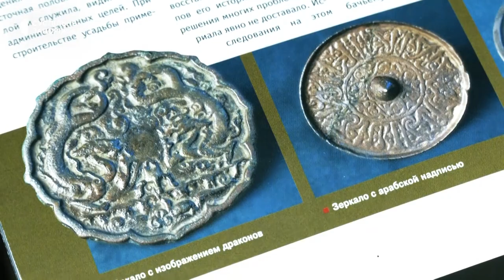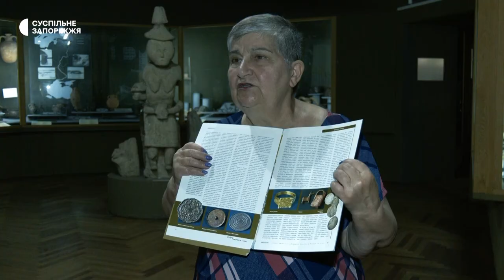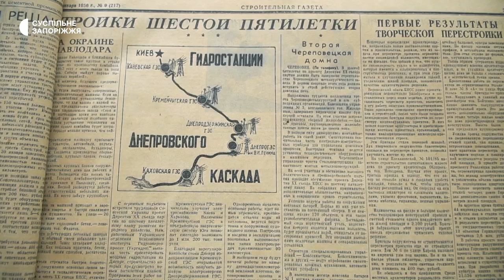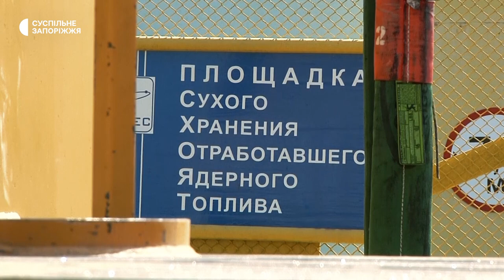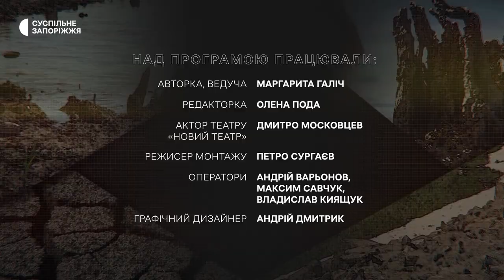Документальний проєкт «Великий Луг» команди Суспільне Запоріжжя (2 частина)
«Великий Луг» - це документальний проєкт  про долю населення Запорізької області. В другій частині програми  мова йде й про наслідки, які маємо на сьогодні після підриву окупантами Каховської ГЕС, - це висихання Каховського моря та зневоднення населених територій. Питання, які піднімаються: чи відновиться Великий козацький луг, чи історія повториться, і як бути населенню півдня країни?